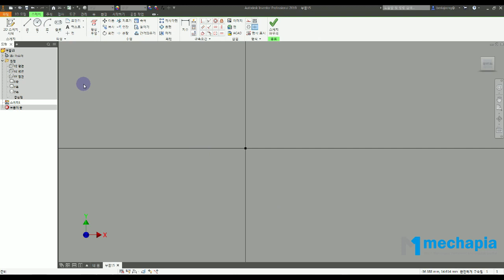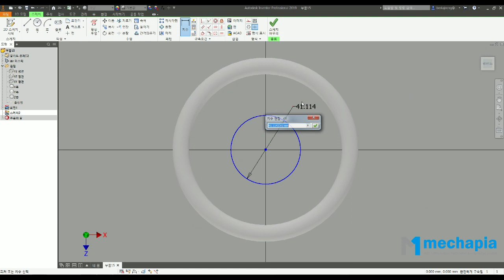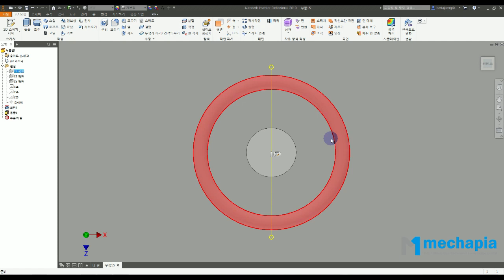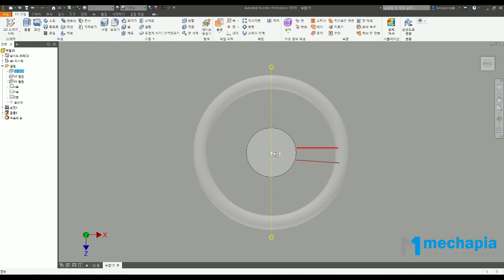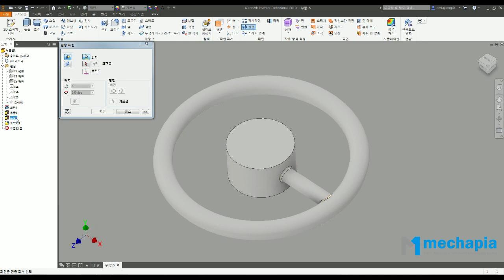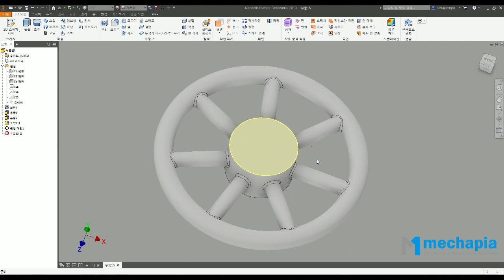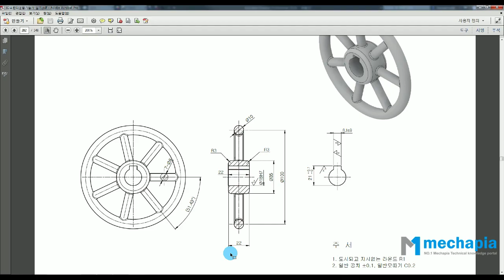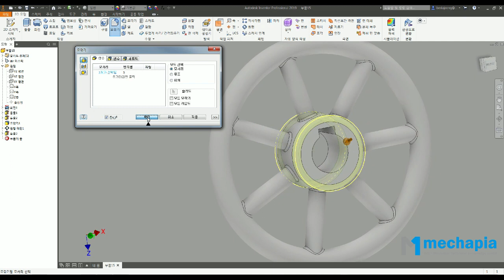NCS기반 3D프린터운용기능사실기 P282예제 모델링영상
NCS기반 3D프린터운용기능사실기
인벤터 3D모델링 & 3D프린팅 작업

P282예제 모델링영상